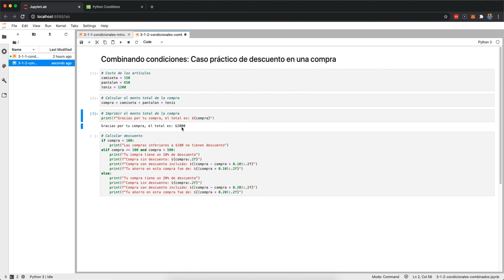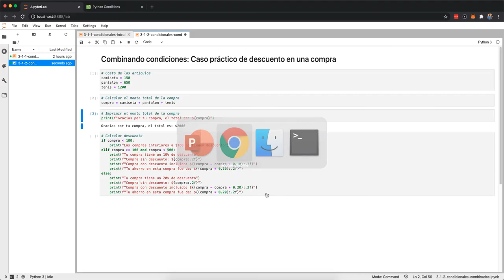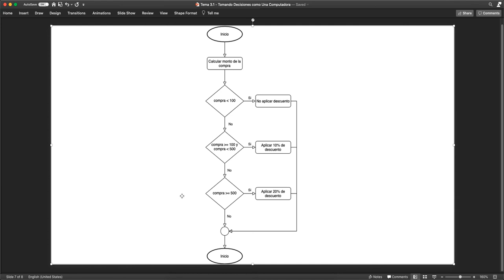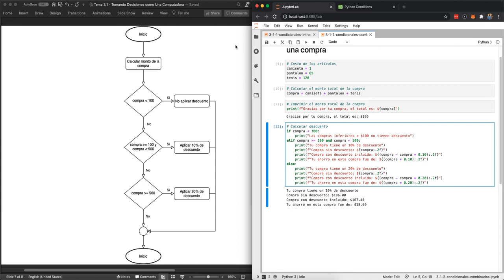Combinando condiciones: Caso práctico de descuento en una compra